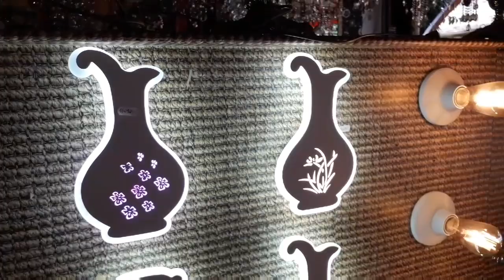أروع ثريات(نحاس،كريسطال)اباجورات جد متميزة#مريات مدخل المنزل#بلاطوات روعة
جولة جد متميزة أقربكم فيها من أنواع الثريات الرائعة والعصرية ثريات النحاس و ثريات كريستال بالإضافة إلى ثريات صالونات و ايضا أقربكم من ابجورات غرف النوم و اباجورات المكاتب كما اقربكم من أروع مرايات ديكورات جديدة خاصة بمدخل المنزل مع موبلات روعة باثمنة متميزة بالاضافة الى بلاطوات متميزة ديال زجاج وايضا ثريات الحديقة و ثريات التيراس